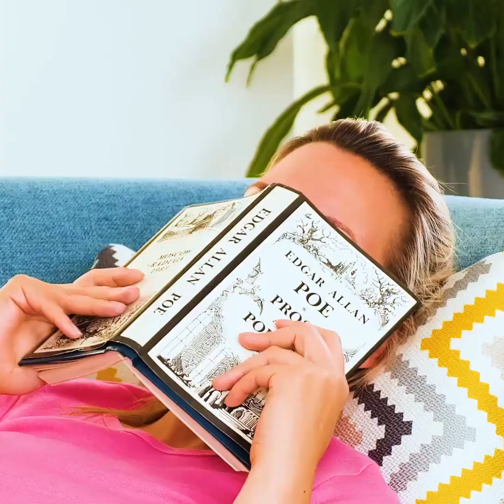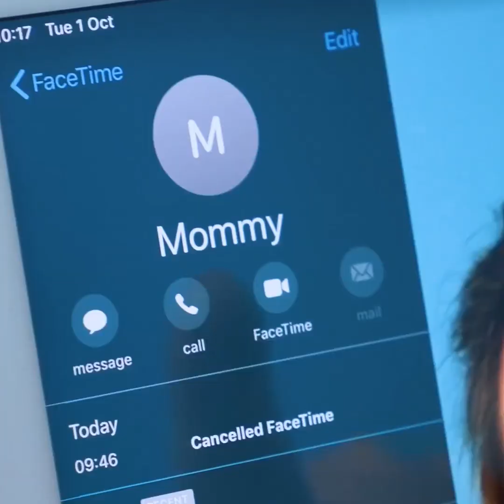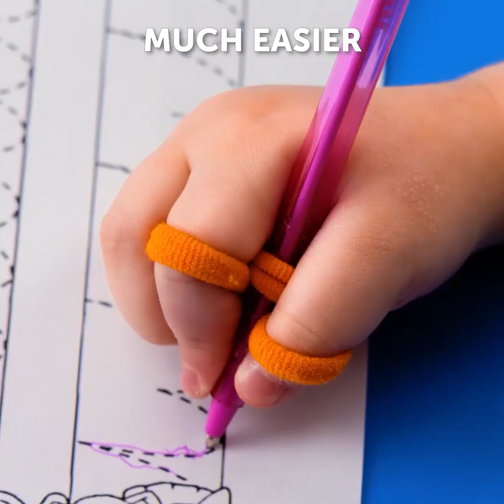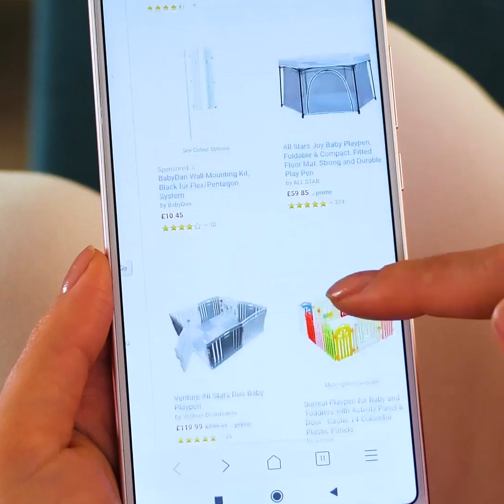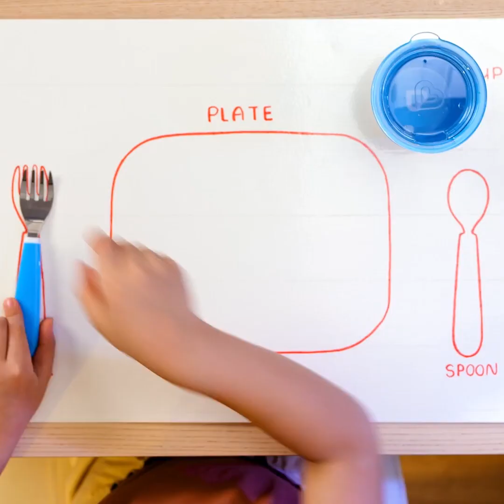Mom VS Kid. Useful life hacks for parents, kids and adults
TIMESTAMPS: 0:20 How to bath your toddler 1:58 How to play with your toddler 3:10 How to hide candy from kids 4:07 How to clean a messy room 5:24 DIY video nanny 6:57 How to Get People to Stop Touching Your Belly 8:10 DIY playpen 9:45 How to teach your kid to brush teeth This video is made for entertainment purposes. We do not make any warranties about the completeness, safety and reliability. Any action you take upon the information on this video is strictly at your own risk, and we will not be liable for any damages or losses. It is the viewer's responsibility to use judgment, care and precautions if one plans to replicate. The following video might feature activity performed by our actors within controlled environment- please use judgment, care, and precaution if you plan to replicate. All product and company names shown in the video are trademarks™ or registered® trademarks of their respective holders.